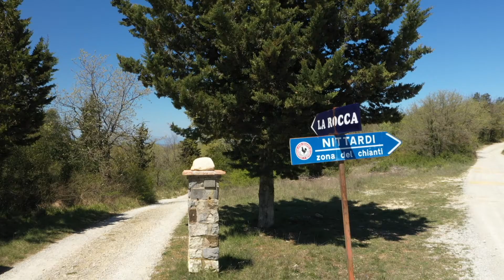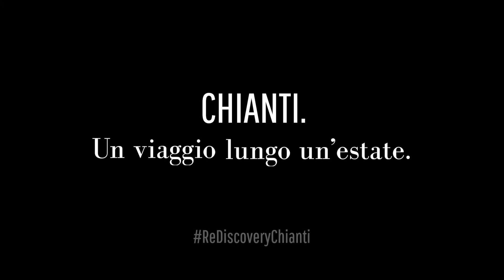Chapter 5 / Step 2 - Castellina in Chianti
Passeggiando per Via delle Volte si attraversa il borgo di Castellina, tra scorci sul panorama mozzafiato del verde brillante delle vigne d'estate e i palazzi signorili di importanti famiglie senesi e fiorentine.💚☀

A cura di: Alberto Ricasoli Firidolfi e Oleg Sisi
Produzione: Associazione Lega Del Chianti APS
Riprese e Montaggio: Nicolò Mari
Social Media Manager: Lucrezia Caliani
Grafica: Samantha Liparota

Tutti i diritti sulle immagini rappresentate dal presente video sono riservati ©